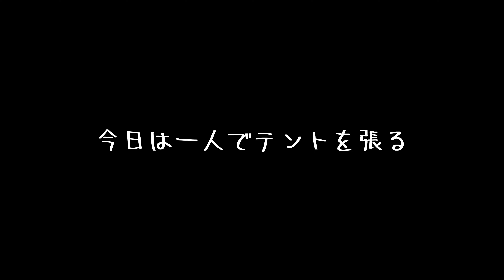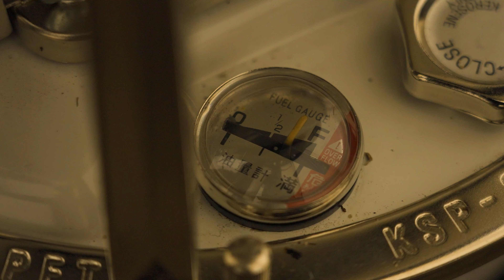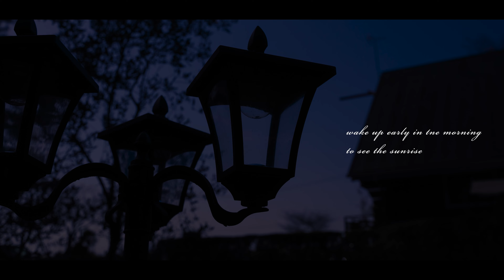【夫婦キャンプ】マイアミ浜オートキャンプ場で湖畔キャンプ。ZANE ARTSのテントも一人ではれました。夜はステーキとストーブ料理の鶏肉レモン。 lakeside camping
ずっと来てみたかった琵琶湖の湖畔キャンプ場は最高でした！